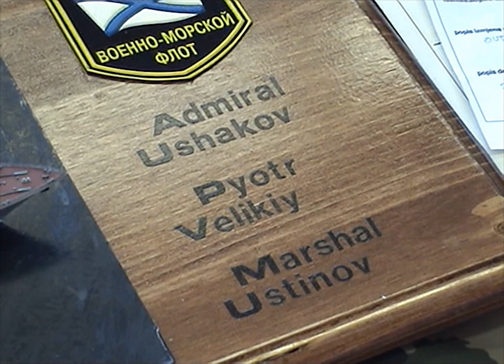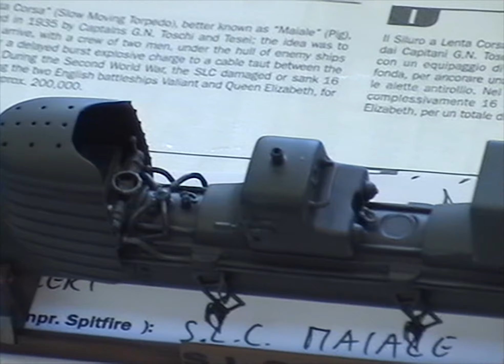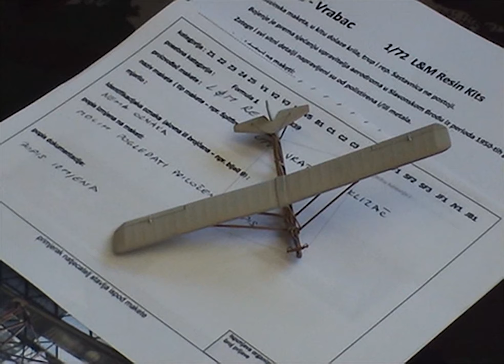4th International Model Exhibition and Competition - Zagreb 2009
4th International Model Exhibition and Competition was held in Zagreb/Croatia on May 23rd 2009.